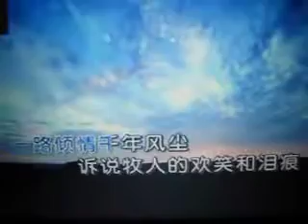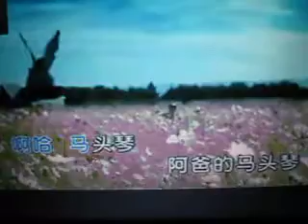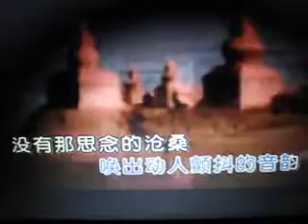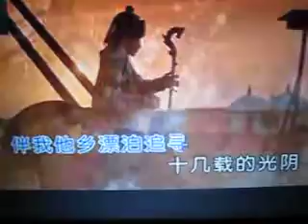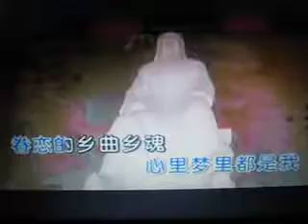马头琴一望海高歌 2017 5 10